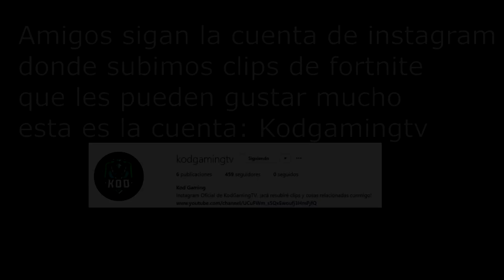Mira por donde venia el ultimo... 17 Kill Solo Gameplay - FORTNITE